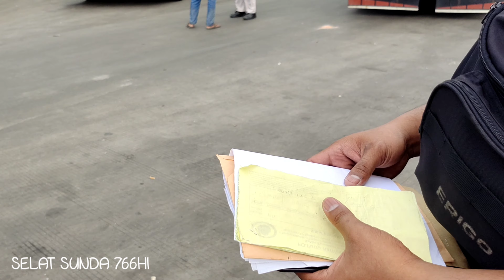BUS PUTRA RAFFLESIA ❗GAS'RUK SAAT NAIK KAPAL BUATAN JEPANG DI PELABUHAN MERAK